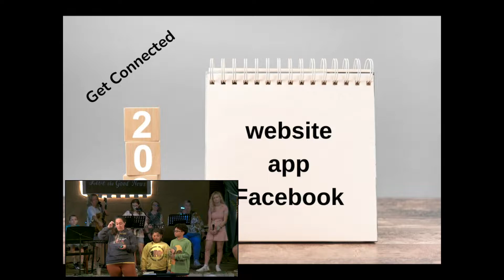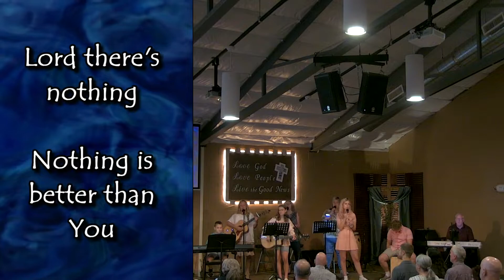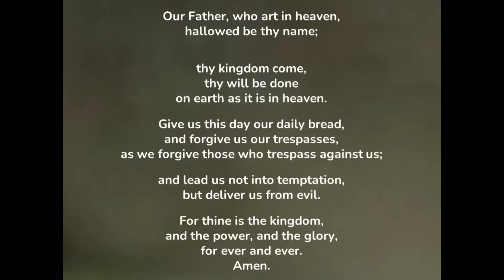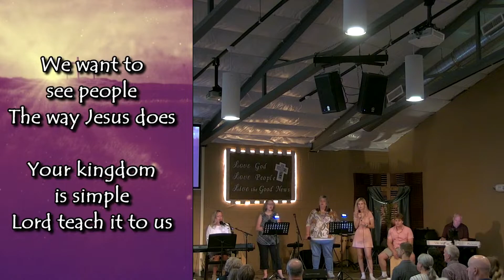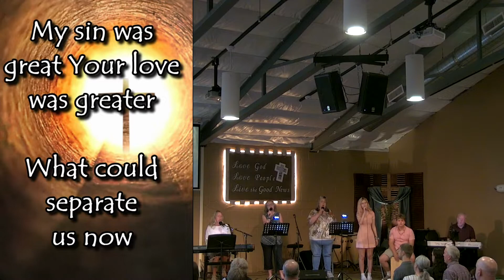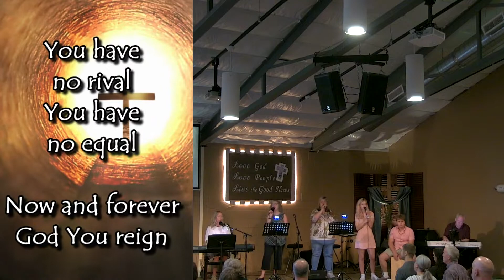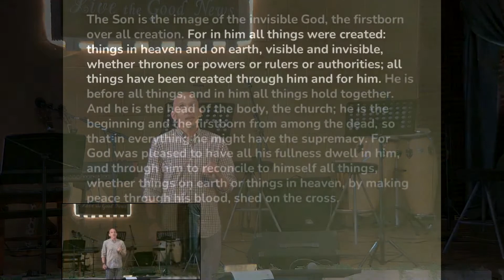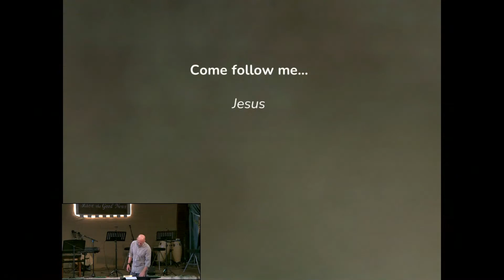what is the kingdom